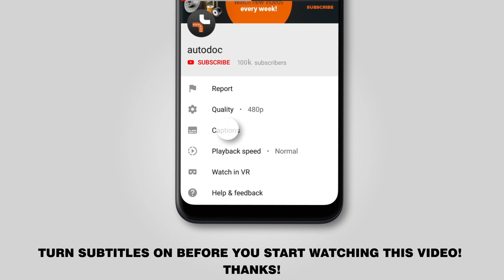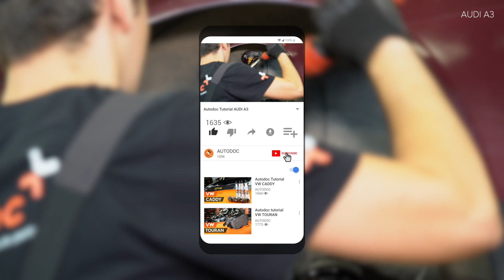Kuinka vaihtaa jousijalan tukilaakeri AUDI A3 1 (8L1) -merkkiseen autoon [OHJEVIDEO AUTODOC]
Kuinka vaihtaa jousijalan tukilaakeri / iskarin yläpää / iskunvaimentimen yläpää AUDI A3 1 (8L1) 1.8 Hatchback 1997 -merkkiseen autoon [OHJEVIDEO AUTODOC]

AUDI A3 (8L) -auton (09.1996–05.2003) / AUDI TT Coupe (8N) -auton (10.1998–06.2006) / SEAT Leon I (1M, 1M1) -auton (11.1999–06.2006) / SEAT Toledo II (1M, 1M2) -auton (10.1998–05.2006) / SKODA Octavia I (1U) -auton (09.1996–12.2010) jousijalan tukilaakeri täytyy pääsääntöisesti korjata yhden ja saman menetelmän mukaisesti

🔝 Huippuvalmistajat jotka valmistavat jousijalan tukilaakeri: TOPRAN, MONROE, JP GROUP, STARK, RIDEX

🛠️ Työkalut, jotka tarvitset korjataksesi taka jousijalan tukilaakeri:
- teräsharja
- WD-40-monitoimiaine
- kuparitahna
- momenttiavain
- jakoavain
- vannehylsy № 17
- vaihteistonostin
- jarrukiila